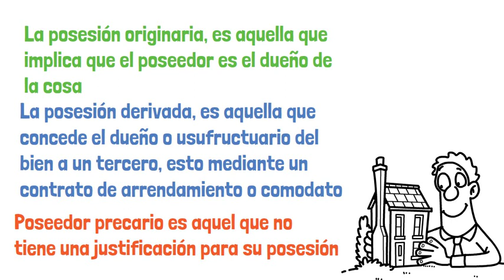TIPOS DE POSESIÓN